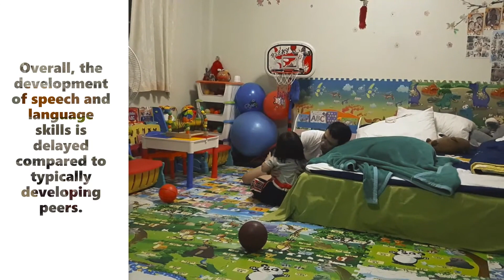Enhancing communication, speech, language skills through play.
This video entails about enhancing communication, speech and language skills through PLAY.  Helping our child to talk requires massive time, effort, patience, unlimited love and care etc., and a little bit of everything... for him not to feel bored, we did his home-based therapy always with fun. And it is indeed very effective.

Children with Down syndrome have strengths in the area of vocabulary and pragmatics (social interactive language).  They often develop a rich and varied vocabulary as they mature.  They have good social interactive skills and use gestures and facial expression effectively to help themselves communicate.